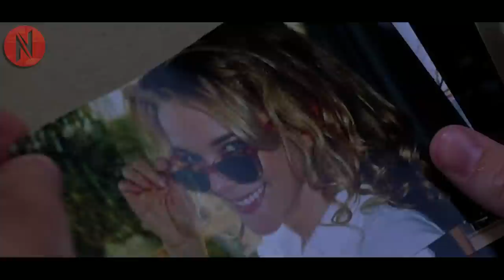All The Women In This Town Want To Marry This Man | Movie Recap